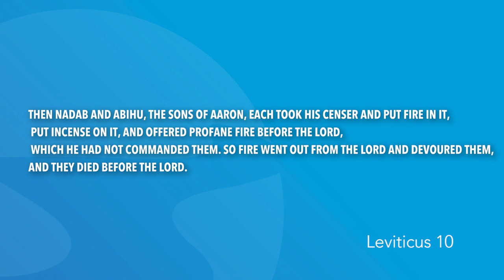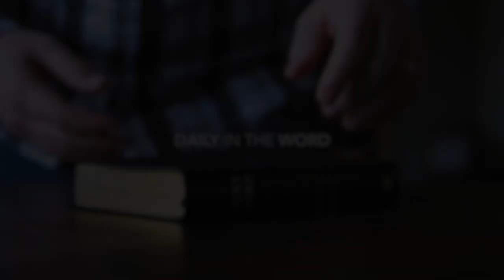Leviticus 10 | Daily in the Word | Pastor John Spencer